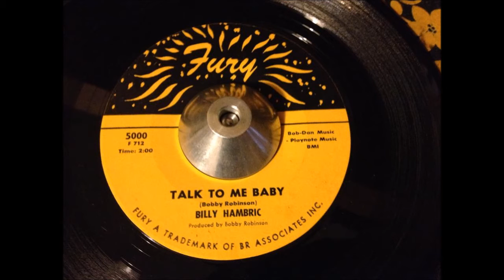Billy Hambric - Talk To Me Baby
Billy Hambric

Fury Records